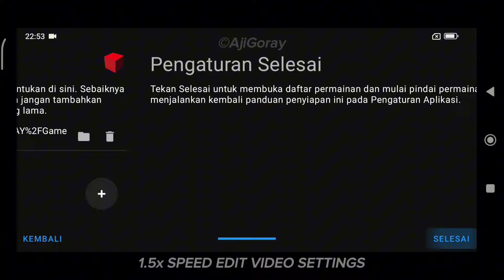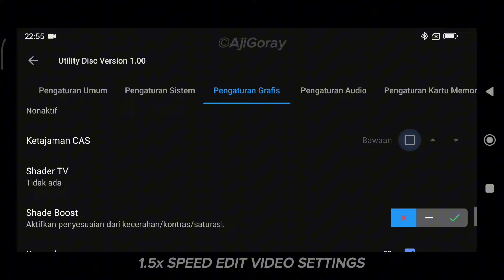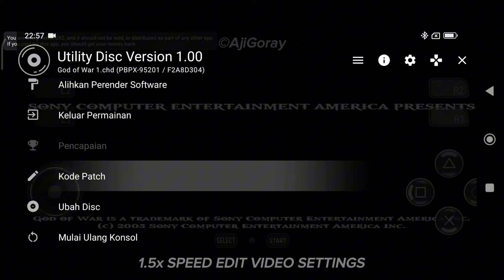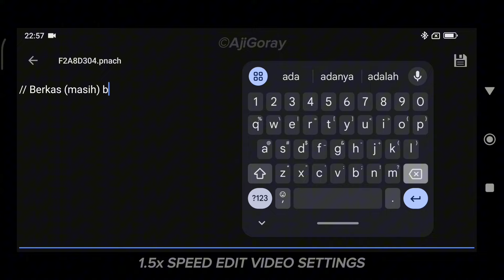God of War 1 Ukuran 400mb Tambah Ultrawide 21:9 Mantap Bener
Halo apa kabar mas bro!

Bluetooth Controller: PS4
Device: Poco F3
CPU: Snapdragon 870
GPU: Adreno 650
RAM: 8GB
Storage: 256GB
OS: Android 13
No Root